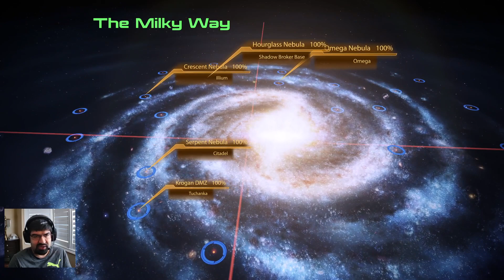Mass Effect 2: Legendary Edition INSANITY RUN - Arrival DLC Concludes (Final Part)